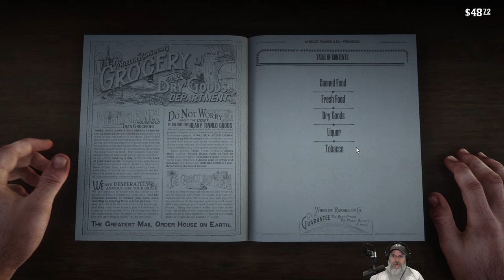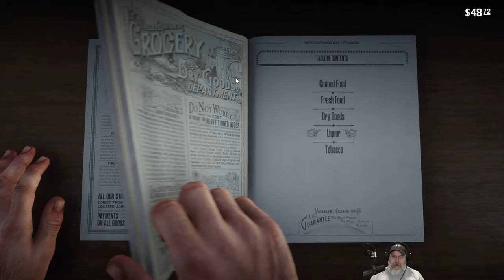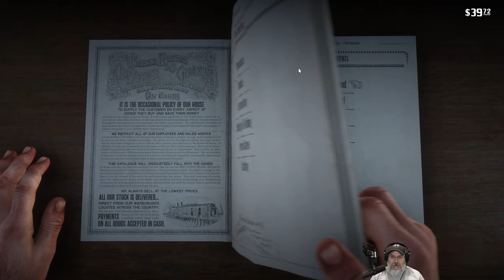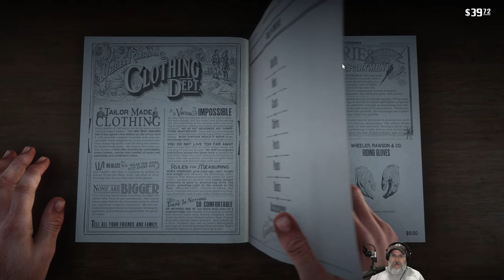Red Dead Redemption 2 | PC Blind Playthrough | Part 5 - Barroom Brawl!